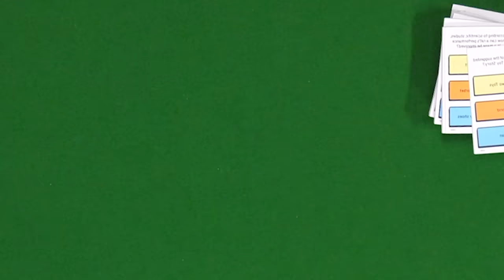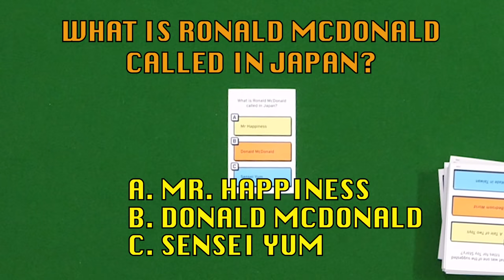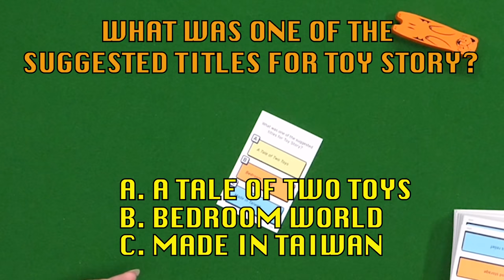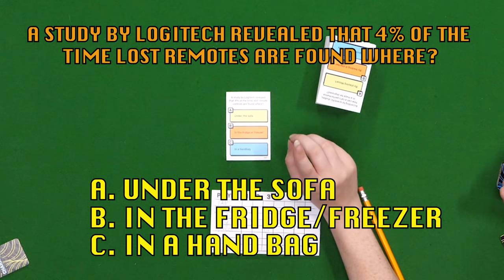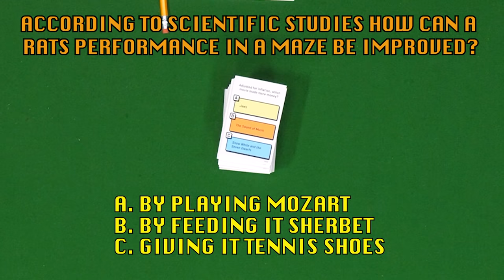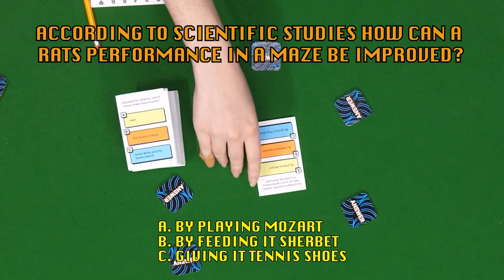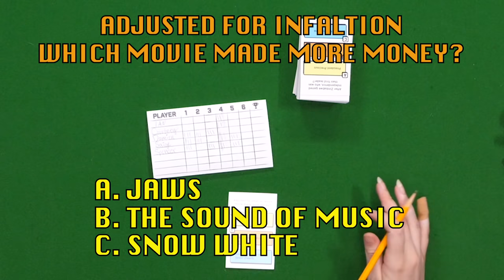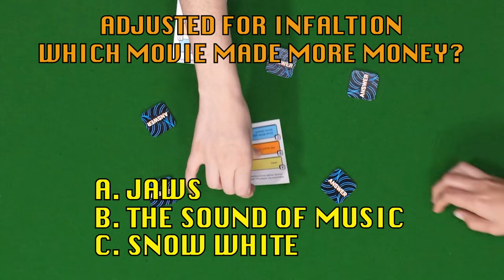Can You Find The Lying Snake? (Board AF)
Can you find the sneaky lying snakes in the grass?! We're definitely gonna try!

We're on Twitch now! Check us out every Monday, Wednesday, Friday

CREW
Producer: Layne Pavoggi
Tech Director: Mark Raub
Camera: Jon Wong
Sound: Greg Jones
Moderator/Social Team: Erica Noboa
Moderator: Rebekah Estey
Segment Producer: Saige Ryan
Editor/GFX: Max Crandall